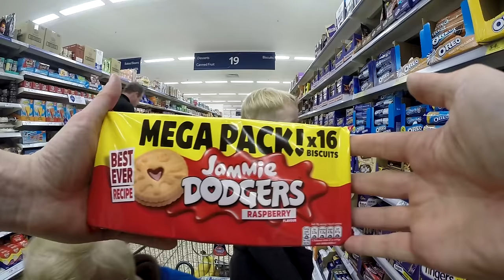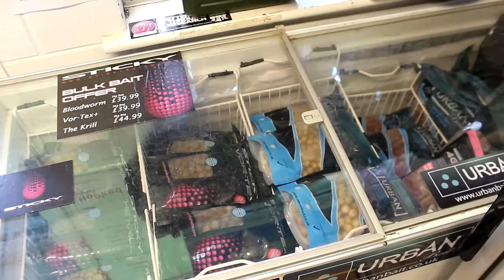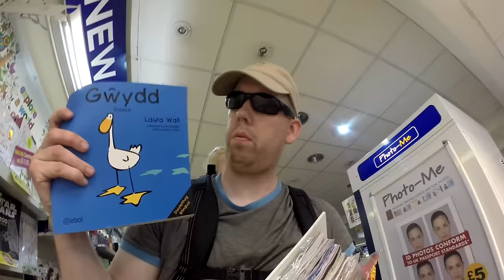10 Day Fishing Adventure in UK - Carp fishing & Trout Catch & Cook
My family traveled to the Cotswalds in England in 2016 with our two young boys Tom and Nate where we stayed at Cherry Lakes and traveled around England and Wales fishing, exploring the castles and villages and having a great adventure. I originally posted this video on my other YouTube channel as a two part series. I reedited it and posted it here for you all to enjoy.